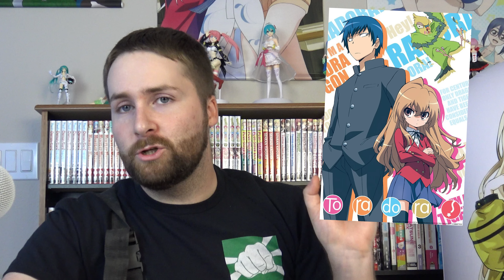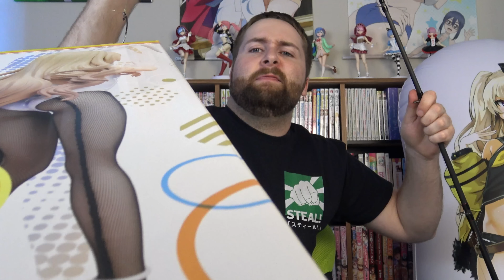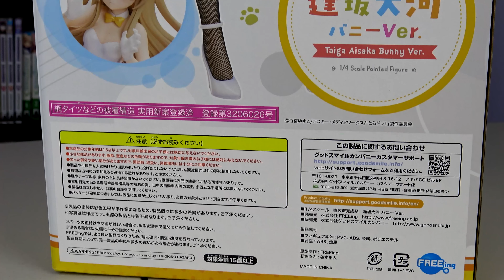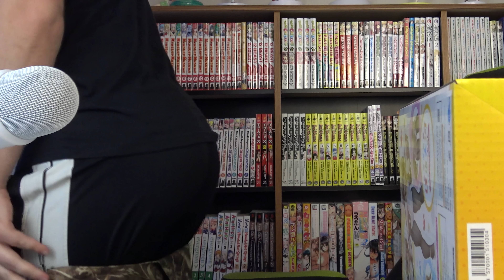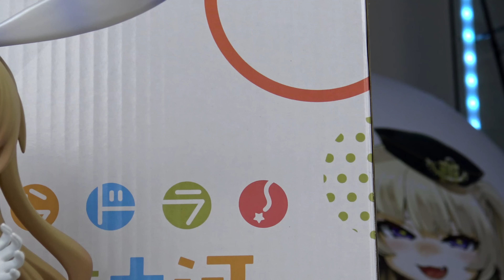Toradora! - Taiga Bunny Figure Unboxing and Review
Hello everyone and welcome back to another anime figure review!

Today we are looking at a very special figure, as it is a character from one of my favorite animes of all time; Toradora! Taiga is an amazing character and really was one of my first anime crushes back in the day when I first watched Toradora. She's feisty, and I think this B Style bunny figure definitely managed to capture some of the true Taiga spirit in this figure!

Want to hang out with me? Join me and over 18,000 other weebs on my own personal Discord!

 I have Twitter now! WHAT?!

Thank you everyone for watching, more videos coming!